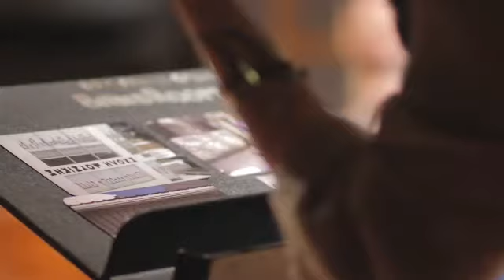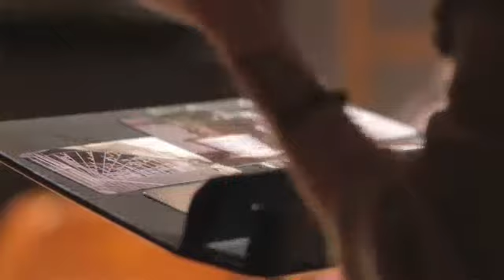Elliot Sharp - Foliage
Performed at Frontiers Festival, featuring:

Percy Pursglove (trumpet)
Jeremy Price (trombone)
Riaan Vosloo (bass)
Elliott Sharp (guitar)
Jean Toussaint (saxophones)
Liam Noble (piano)
Andrew Bain (drums)
Christine Cornwell (violin)
Sarah Farmer (violin)

3 April 2014, Recital Hall, Birmingham Conservatoire